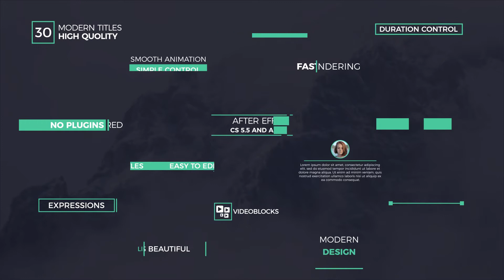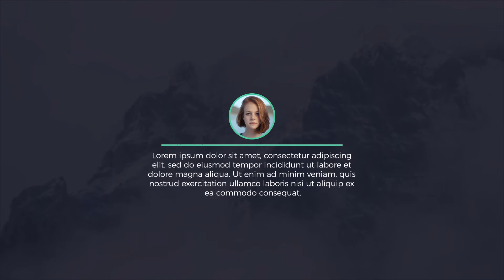30 Modern Titles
30 Modern Titles